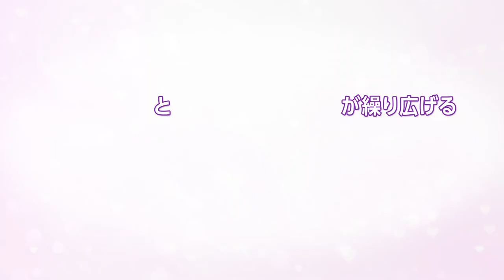TV「Tonikaku Kawaii: Joshikou-hen - OVAs」PV - Nuevo Trailer トニカクカワイイ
Video promocional para OVAs de 4 capitulos para el anime "Tonikaku Kawaii" titulado "Tonikaku Kawaii: Joshikou-hen / TONIKAWA: Fly me to the Moon: Girls' High School".
Estreno:

♦️Cap 1: Julio 12
♦️Cap 2: Julio 26
♦️Cap 3: Agosto 9
♦️Cap 4: Agosto 23